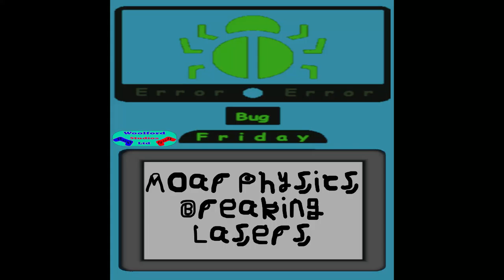Bug Friday moar physics lasers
Bug Friday:

lasers are still being rebellious in working properly